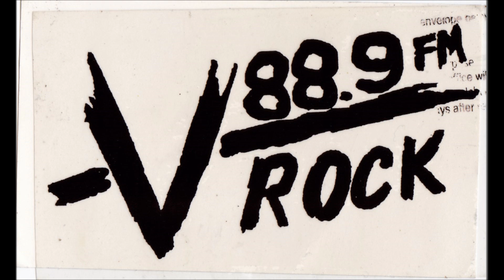VROCK The Underground - High School Metal Radio WSTB Streetsboro OH Oct 13 & 15 1998 part 1